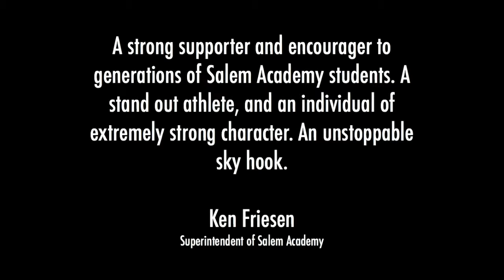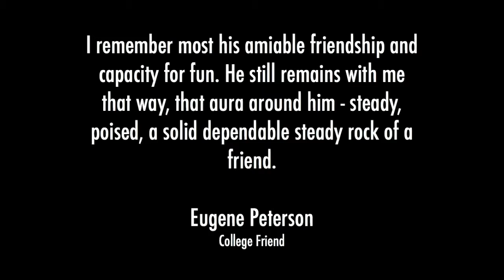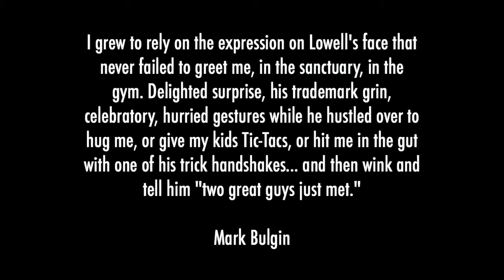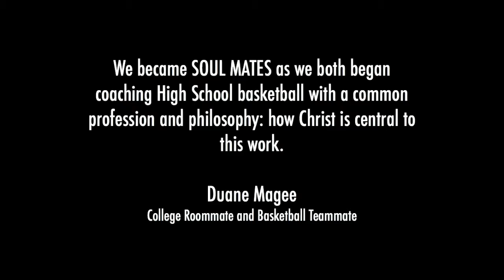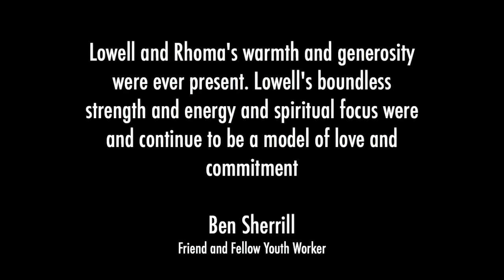Lowell Mikkelson's Memorial Slideshow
A collection of photographs and testimonials to celebrate the life of Lowell Mikkelson (December 22, 1929-May 16, 2012). Assembled for his funeral/memorial service on June 2nd, 2012. Background Music is "Home Free" by Wayne Watson. Version without background music that can be streamed via mobile, is available